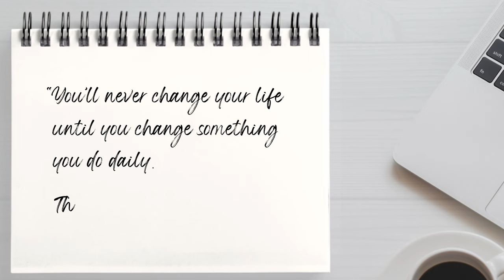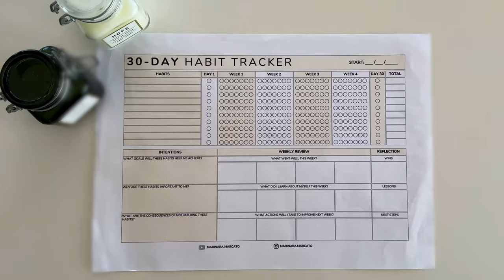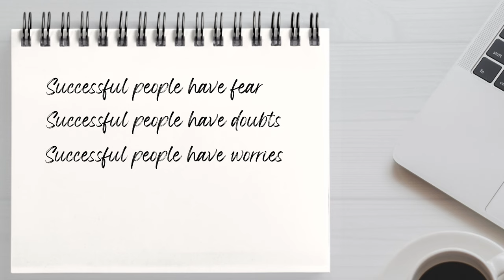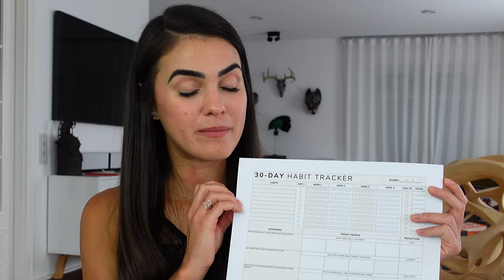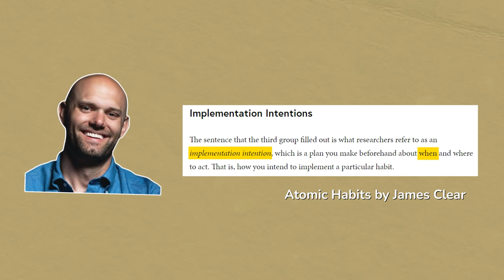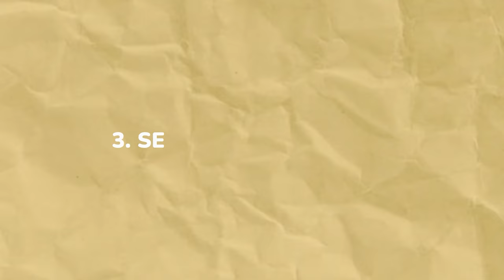NEW ERA OF YOU: You Can Change Your Life In 90 Days. Here’s How...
✨ FREE RESOURCES

👋Hello friends and welcome to the NEW ERA OF YOU! If you’re ready to change your life and become unrecognisable, you’re in the right place.

In this video, I’m sharing a powerful 90-day habit challenge designed to help you step into your best self. It’s time to focus on your personal and professional growth with healthy habits, intentional living, and self-discipline. Whether you want to boost your productivity, adopt a healthy lifestyle, or make significant lifestyle changes, this challenge is all about creating an intentional lifestyle that supports your dreams.

This is your chance to start fresh, build a success mindset, and turn your aspirations into reality. We’ll dive into daily routines, goal-setting, and the small yet impactful changes that can help you transform into the person you’ve always wanted to be. No matter where you are now, in just 90 days, you can create a new version of yourself who is confident, disciplined, and motivated.

Are you ready for your fresh start? Let’s make this your season of personal development and change your life for the better. Let’s begin the journey to your dream life together.

With love, Mari!

⏰ VIDEO TIMESTAMPS
00:00 Intro
01:41 Life Mastery Challenge
03:23 Free 30-Day Habit Tracker
04:44 Take-Away Message
05:58 Step 1
06:37 Step 2
07:44 Example
09:20 Step 3
10:39 Example
11:58 Step 4
13:57 3 Tips For Habit Change
15:42 Outro

👋 ABOUT ME
Hi, I'm Marinara, a doctor turned entrepreneur. Above all, I am a self-development enthusiast who loves sharing knowledge and inspiring others to create their dream life.